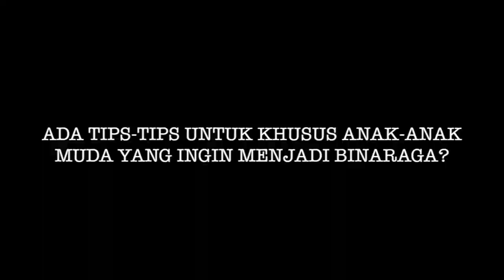[RepsTalk] - Syafrizaldy Bocorkan Langkah-Langkah Ikut Ajang Nasional (PON)